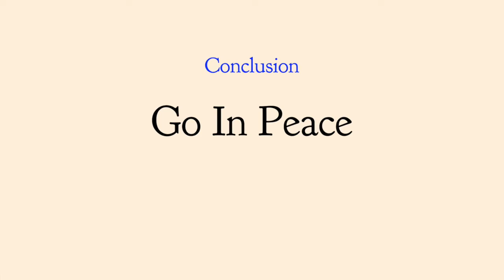May 10, 2020: 5th Sunday of Easter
Jesus comforts his disciples with words of peace and hope. So, staying connected to him, our hearts can find comfort, peace, love and joy.